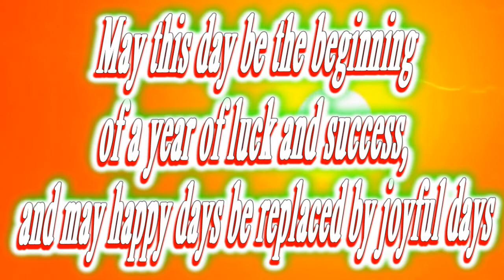Happy birthday Isaac